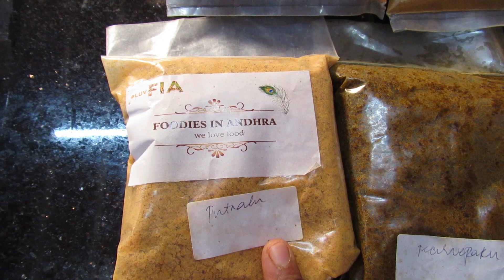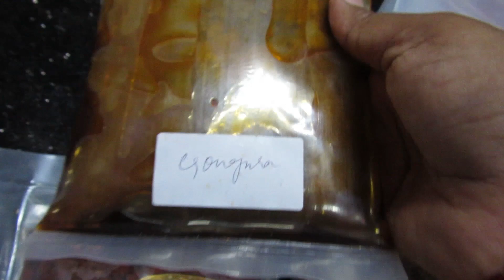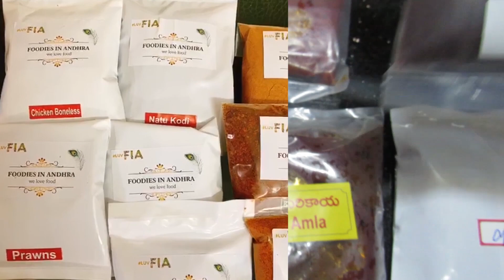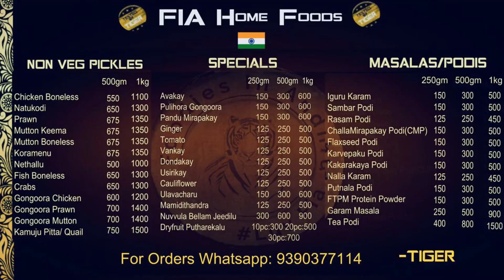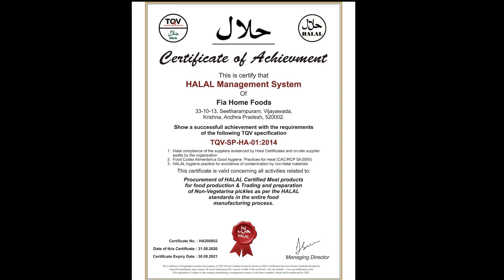Unboxing My First Parcel After Lockdownಪಾರ್ಸೆಲ್ ಬಂದಿದೆ ದೂರದ ಊರಿಂದ ಏನಿರಬಹುದು??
To Order FIA Home Foods Veg,  Non Veg Pickles, Podies,  Masalas, and Sweets can contact
 Whatsapp  Sales Number